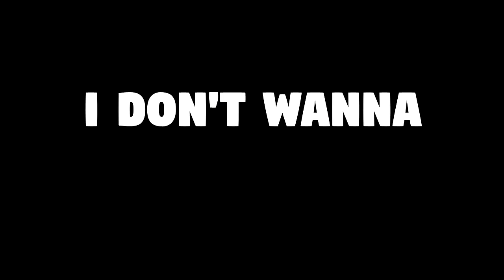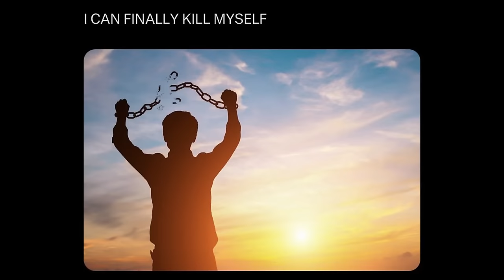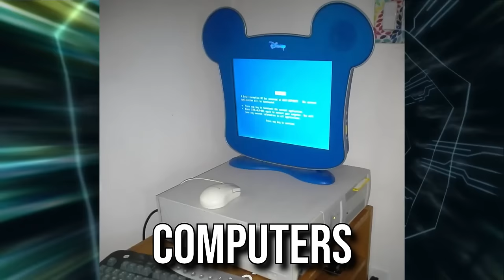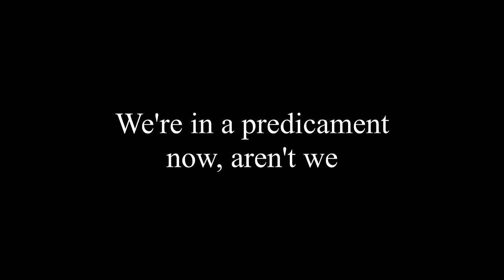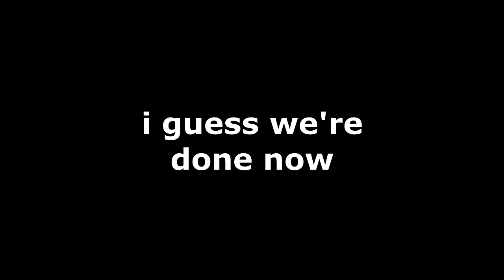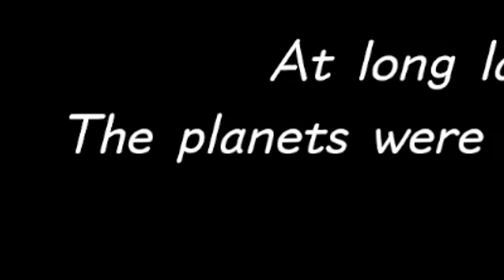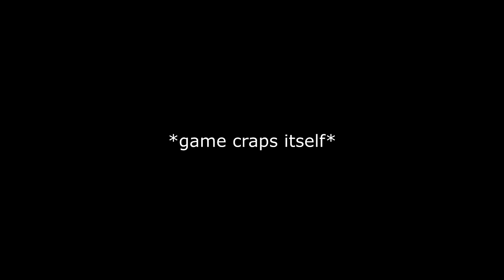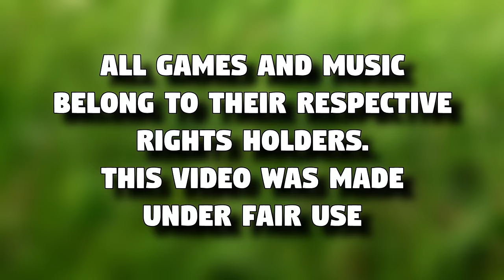Can I beat Kingdom Hearts without touching grass?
Let's play Kingdom Hearts, but can I beat it without touching grass?

For a while now, there's been a trend of YouTube videos like "How fast can you touch grass in X game?" And those videos are good, but. I don't wanna touch grass??
I just wanna stay inside and not even LOOK at grass. So for this video, I'm gonna play Kingdom Hearts. but I even TOUCH grass, I QUIT!
This was a fun video to make, got to explore Kingdom Hearts games in way I haven't before. LET'S GO

Credits:
Directing, Acting, Producing, Editing: lowkeymatt
Creators who inspired this video: j0rts, Nathaniel Bandy, Skywardwing, Violin Speedruns, NobodyDaxian

Chapters:
Intro - 0:00
Kingdom Hearts 1 - 1:38
Chain of Memories - 4:43
Kingdom Hearts 2 - 7:14
358/2 Days - 9:45
Birth By Sleep - 13:56
Re:coded - 15:00
Dream Drop Distance - 18:28
X Saga - 22:33
0.2 - 22:42
Kingdom Hearts 3 - 25:46
Melody of Memory - 30:08
Outro - 30:59